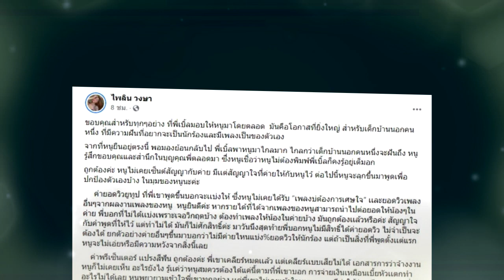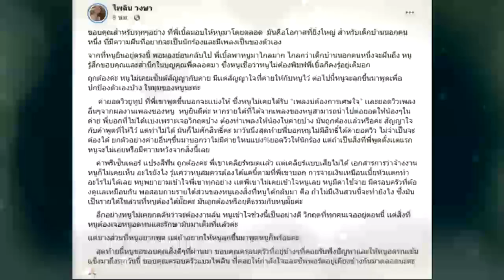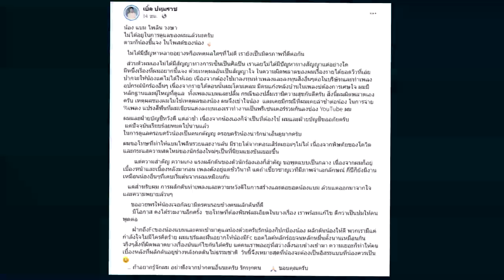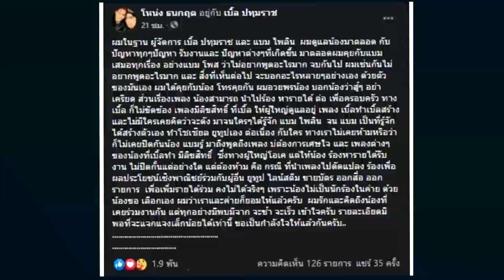"เบิ้ล ปทุมราช" แจงยิบ หลัง "แบม" แฉไม่ได้เงินยอดวิว ค่าพรีเซ็นเตอร์ !!!